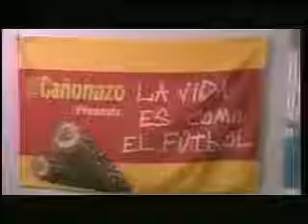Costa Cañonazo “Parto” ( Perú 2008 )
Daniel Peredo
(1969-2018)